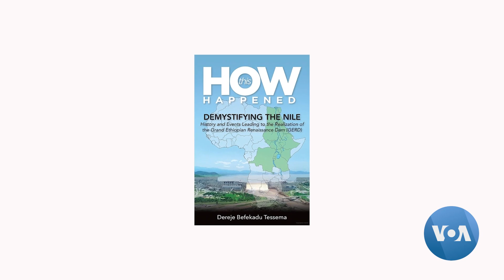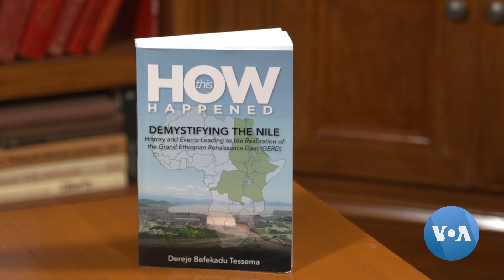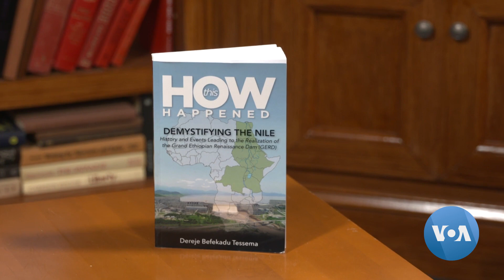የሱዳኑ ግጭት የዓባይ ውኃ አጠቃቀም ድርድርን ሊያዘገየው እንደሚችል ተጠቆመ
በሱዳን እየተካሔደ ያለው ውጊያ፤ ኢትዮጵያ፣ ግብፅ እና ሱዳን በዓባይ ወንዝ ዙሪያ ስምምነት ላይ ለመድረስ የሚያካሒዱትን ድርድር ቢያዘገየውም፣ በሕዳሴ ግድቡ አሞላል ላይ ግን ምንም ዐይነት ተጽእኖ እንደማይኖረው፣ በአሜሪካ የኢትዮጵያ አምባሳደር ስለሺ በቀለ(ዶር.) አስታወቁ።

አምባሳደር ስለሺ ይህን የተናገሩት፣ “How this Happened - Demystifying the Nile” በሚል ርእስ ለኅትመት የበቃ መጽሐፍ በተመረቀበት ወቅት ነው።